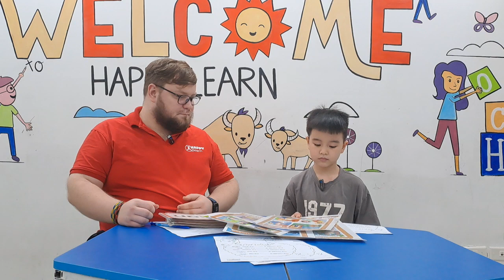Phúc Hưng - Midterm speaking test